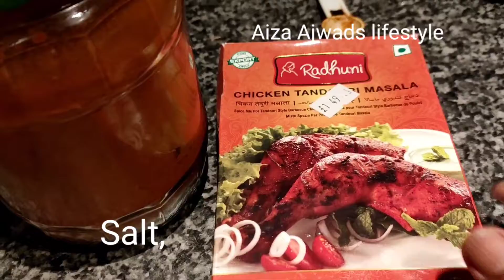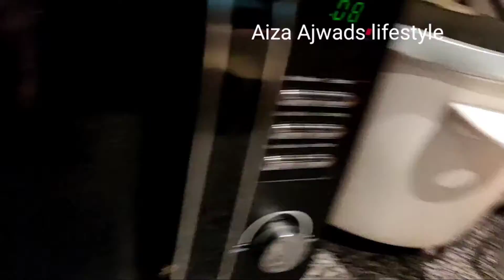How to make chicken tandoori in Oven, daily life share.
instant making chicken tandoori at home